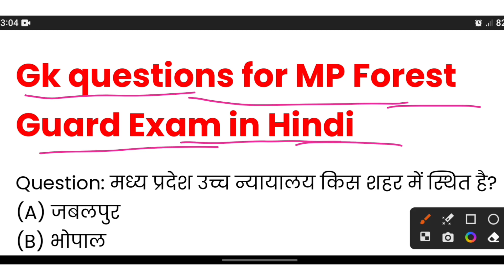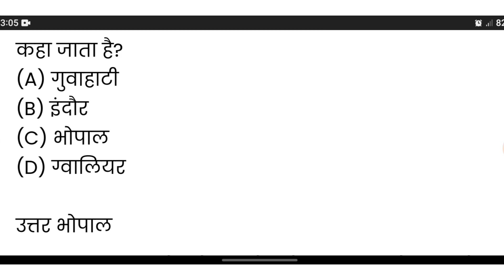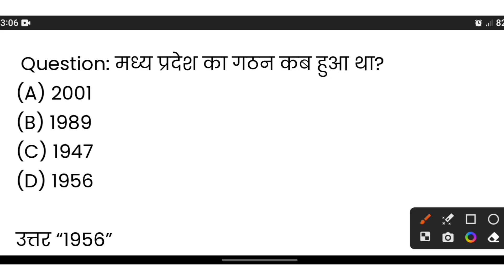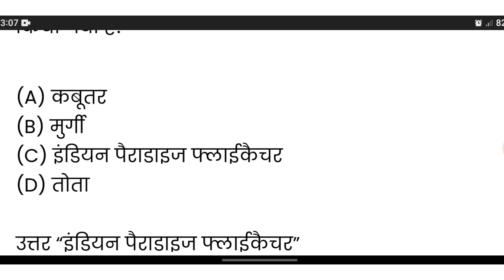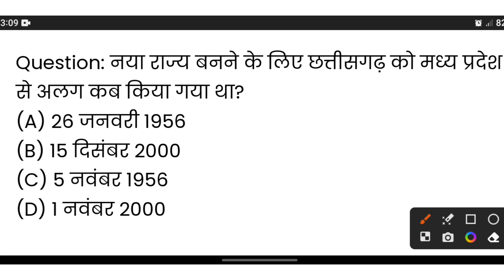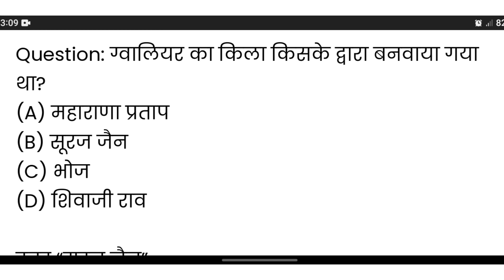GK Questions for MP forest Guard Exam in Hindi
Mp vanrakshak question paper
Mp vanrakshak syllabus
MPPSC Mains Answer Writing in Hindi
MP ka vigyan purush
मध्य प्रदेश की जलवायु MCQ
मध्य प्रदेश का हृदय प्रदेश की संज्ञा किसने दी

GK Questions for MP forest Guard Exam in Hindi: मध्य प्रदेश वनरक्षक परीक्षा में सामान्य ज्ञान से पूछे जा सकते हैं ये प्रश्न

मध्य प्रदेश वन रक्षक जनरल नॉलेज के प्रश्न,Gk questions for MP Forest Guard Exam in Hindi: अगर आप मध्य प्रदेश वनरक्षक परीक्षा की तैयारी कर रहे हैं और परीक्षा में पूछे जाने वाले GK question के बारे में जानना चाहते हैं तो आप एक दम सही जगह पर हैं. इस page पर हम आपके साथ MP Forest guard impotant question in hindi शेयर करने जा रहें हैं जो आपको परीक्षा में अच्छे अंक लाने में मदद करेंगे. मध्य प्रदेश कर्मचारी चयन आयोग या MPPEB जल्द ही वनरक्षक की भर्ती की अधिसूचना जारी करेगा. आपको बता दें कि अधिसूचना जारी होते हैं परीक्षा की तिथि भी निर्धारित कर दी जाएगी और आपके पास तैयारी करने के लिए बहुत कम समय होगा.

अगर आप मध्य प्रदेश फारेस्ट गार्ड परीक्षा में अच्छे अंक लाना चाहते हैं तो इस page पर दिए गए प्रश्नों को प्रैक्टिस अवश्य करें क्योंकि इन प्रश्नों में से कुछ परीक्षा में भी पूछे जा सकते हैं

I'm on Instagram as @topstudy1. Install the app to follow mjy photos and videos.